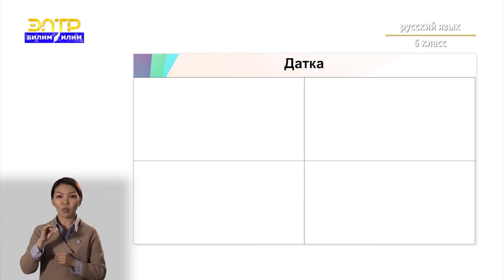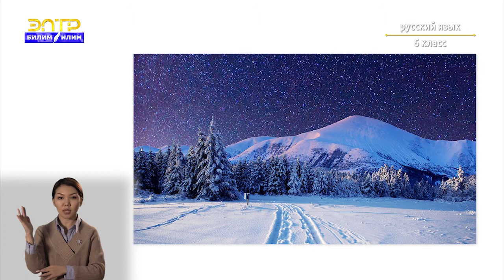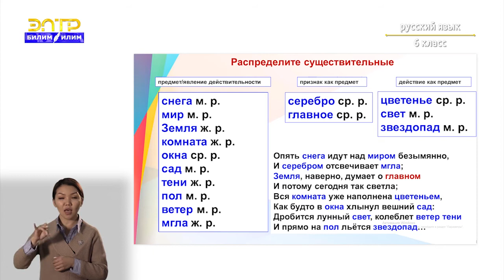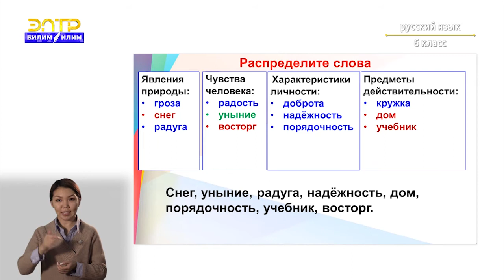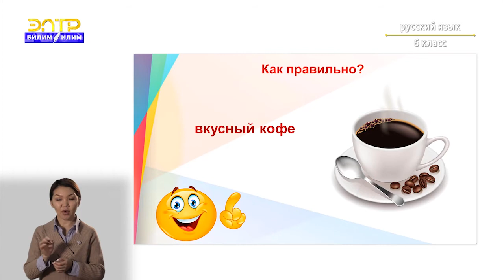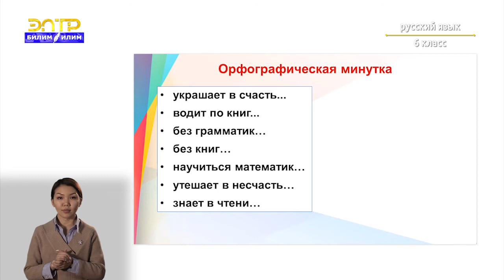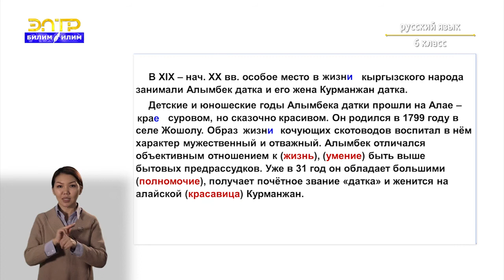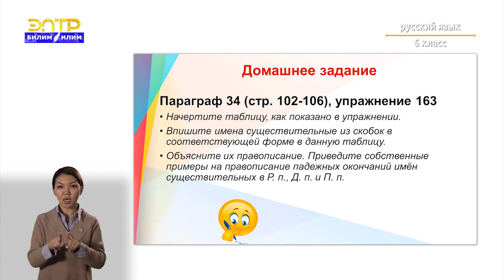6-класс | Русский язык | Имя существительное в языке и речи